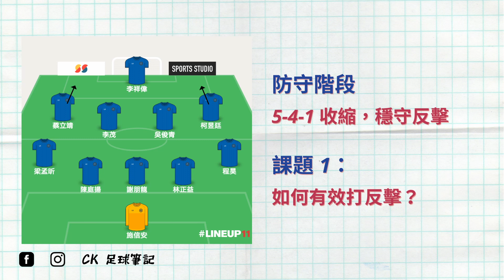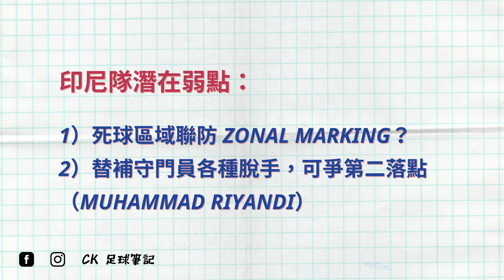【比賽前瞻】Indonesia vs Taiwan｜印尼 vs 中華台北｜AFC Asian Cup 2023 Qualifiers｜07-10-2021｜CK足球筆記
【比賽前瞻】印尼 vs 中華台北｜Indonesia vs Taiwan｜2023 亞洲盃資格賽附加賽｜AFC Asian Cup 2023 Qualifiers｜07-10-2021｜CK足球筆記

▼ 影片目錄 ▼
⚽ CK足球筆記 ⚽

⚽  影片目录 ⚽
0:00 目錄
0:20 中華隊板凳深度（只有 18 名球員？）
0:45 中華隊戰術（主攻 / 穩守反擊？）
1:03 落後時如何增加進攻火力？（plan b？）
1:44 印尼潛在弱點
2:37 印尼關鍵球員：
3:35 印尼關鍵球員：EgyMaulanaVikri
4:15 印尼關鍵球員：DedikSetiawan
4:33 小結（主客場進球數，換人調度，定位球決定勝負）

▼ Football player highlight | 足球員精華⚽ ▼

▼ CK足球筆記文章 ▼
邊鋒内切打法 inverted winger

台企甲第3循環復盤，台中 Futuro vs 北市大同

台企甲南北德比復盤，高市台電 vs 北市大同

【7人制足球】戰術分析：陣型與比賽取態

▼ 👍推薦其他大神的優質作品👌 ▼